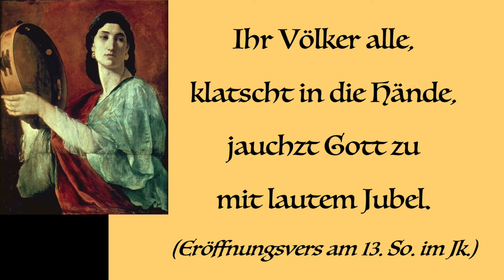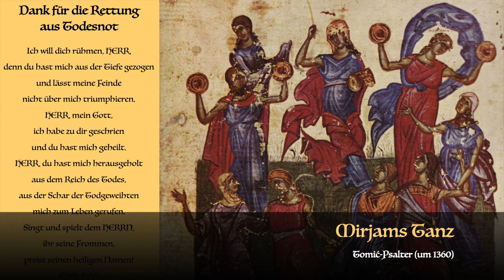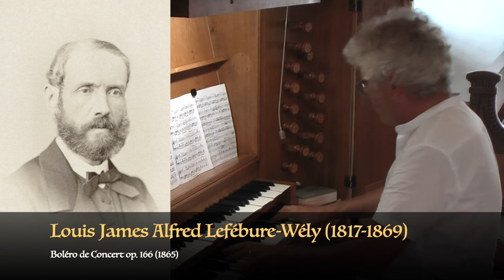„Boléro de Concert“ von Louis J.-A. Lefébure-Wély (1817-1869) - Orgel & Tanz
Der Antwortpsalm am 13. Sonntag im Jahreskreis (Lesejahr B) - 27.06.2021 - enthält den Vers:
„Du hast mein Klagen in Tanzen verwandelt,
Herr, mein Gott, ich will dir danken in Ewigkeit.“ (Ps 30)
Dies war u.a. die Inspiration für das vorliegende Video mit Szenen aus Exodus (Mirjam Siegessang) - tänzerische Musik im Boléro-Rhythmus begleitet Bilder und Texte.
An der Dreymann-Orgel in der kath. Pfarrkirche „St. Michael“ in 64839 Münster (Hessen) spielt Norbert Müller.